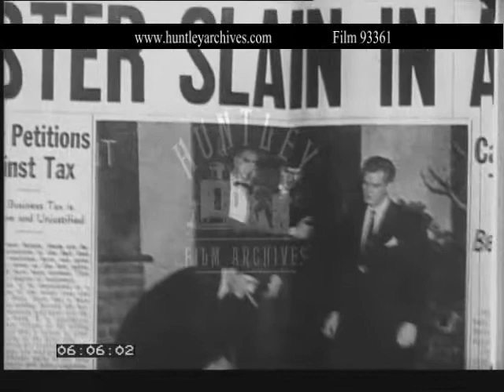Newspaper headline, Mobster Slain, 1950's. Archive film 93361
At a front door in an apartment, a woman opens door to a uniformed taxi driver who takes her bag and offers her a newspaper; she opens it and looks shocked. The headline reads: 'Mobster Slain In Ambush', and the accompanying picture shows man standing beside the body.  Woman calls back the driver, apologising that she won't be needing him, and gives him a generous tip as he puts her bag on the floor.